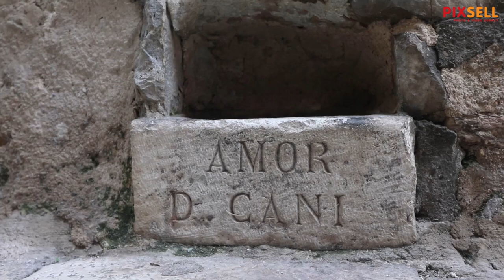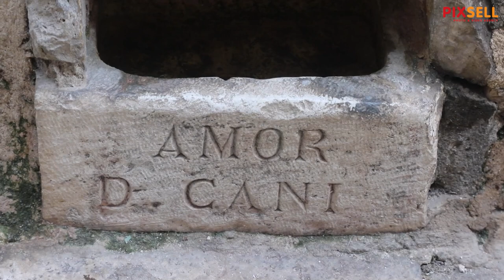Kamene pojilice za pse i mačke iz 16. stoljeća i danas su u funkciji | PIXSELL PLUS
Na uglu Kalelarge i trga Medulić, u prizemlju palače Marenzi u Šibeniku nalaze se kamene pojilice za pse i mačke. Jedna pojilica je namijenjena mačkama, a druga za pse. Kamene pojilice dokaz su ljubavi starih šibenčana prema nezaštićenim životinjama. Jedna od dvije kamene posude ima urezan natpis „Amor d’ Cani“, u prijevodu „Ljubav Božja psima“, a u njoj se ostavljala voda za pse u vrijeme ljetnih mjeseci